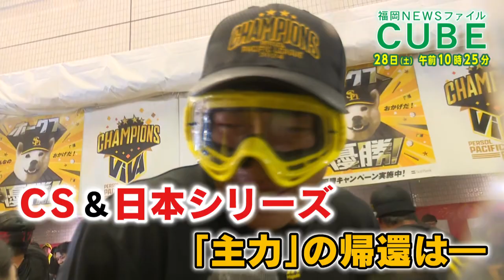【公式】2024年9月28日(土)10:25～放送予告「福岡NEWSファイル CUBE」 | テレビ西日本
“福岡の今”を深く多面的に…政治・経済から暮らし、文化、スポーツまで様々な分野のスペシャリストとともに独自の視点で分析。より新鮮でより役立つ情報をお届けします。